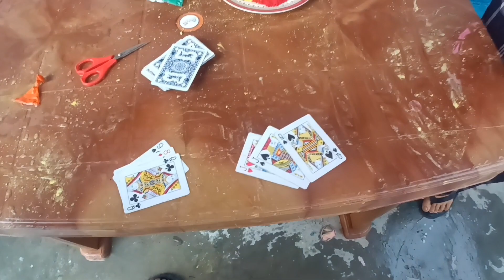Holi vlog//Happy Holi 2K79